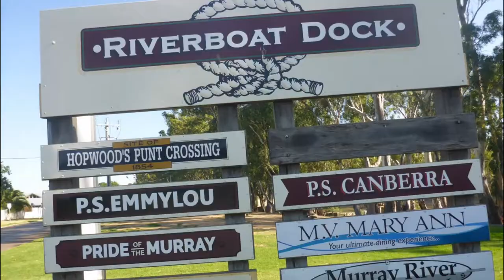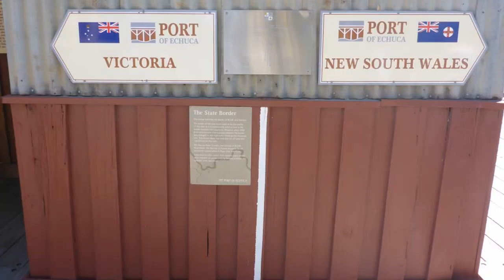Caravan Adventures Episode 34. Echuca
Paddle boats on the Murray River, Port of Echuca, Victoria